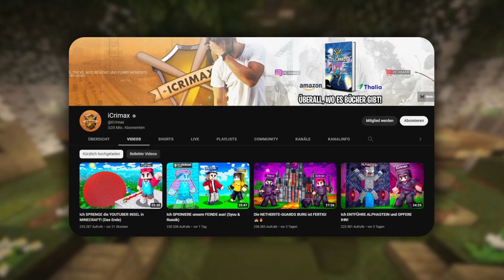Ist iCrimax Echt?